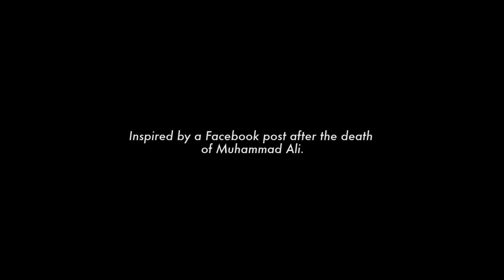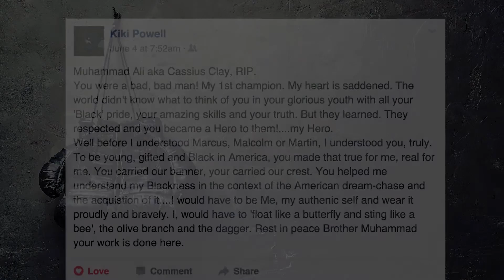Muhammad Ali: The Olive Branch and the Dagger - Stories Lived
A short film inspired by a Facebook post from my friend after the death of Muhammad Ali. Her words were so inspirational, the idea came naturally to me. I knew her words, and the story of the role Ali played in her own life, needed to not just be read but seen and heard as well. These are her words come to life.

Submitted by Jorge Arana

At an early age, Jorge Arana developed an interest in filmmaking which was forever burned into his creative DNA and made him always wonder "How do they do it!?"

That ignited his interest in production and made him work his way up the ladder. Starting in Mexico, then in the USA. He has been a long time broadcast producer with over 15 years of experience in broadcast live TV, advertising, and content creation. His creative mind and love of cinematography naturally lead him to direct many pieces including: 'It All Starts Here', 'Muhammad Ali: The Olive Branch and the Dagger' and 'Three of A Kind'.